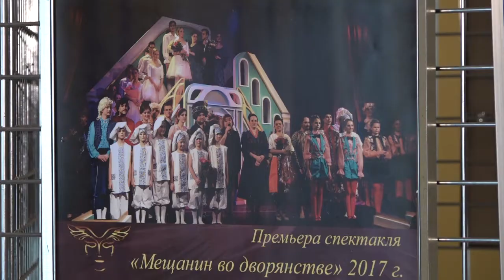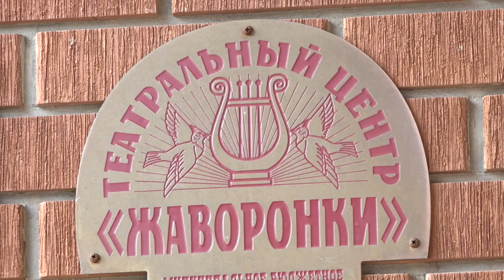15 лет творческого полёта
15 лет назад отправился в творческий полет молодёжный театр «Крылья».  За это время маленькая группа любителей и энтузиастов превратилась в яркий и профессиональный коллектив.